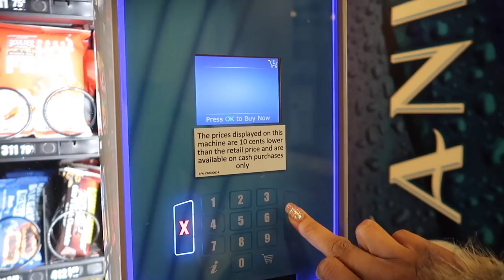MOVING STRESS While Pregnant || 25 Week Appointment!